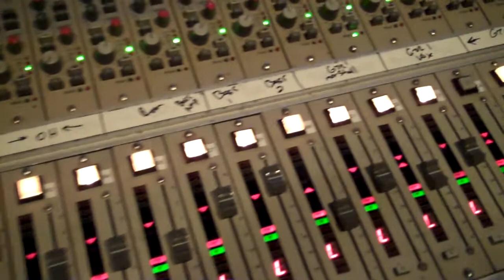Element57 mixing the new album- If and When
Shot last weekend as Element57 mixes songs for their upcoming album in 2011.